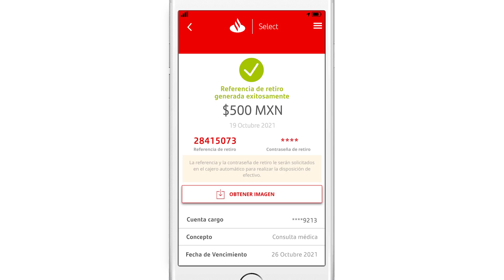Retiro sin tarjeta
¿Sabes cómo hacer un retiro sin tarjeta en nuestros cajeros?
¡Es súper fácil! Sigue estos pasos y retira sin tarjeta hasta $9,000 pesos por día, con un monto máximo de $3,000 por operación.